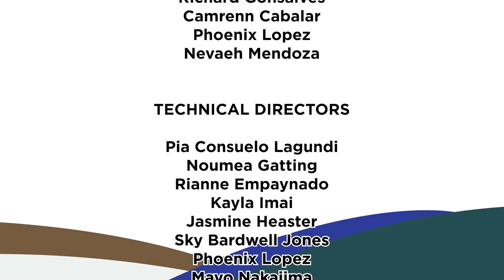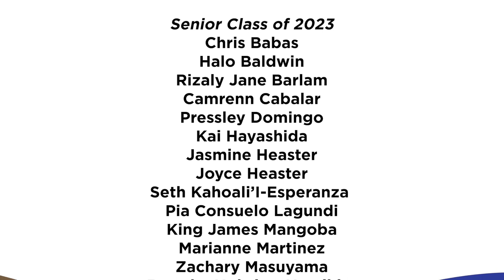2023 HHSAA Basketball Championship Credits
And that's a wrap on an unforgettable Heide and Cook HHSAA DII Girls Basketball State Championship! We couldn't be prouder of our talented students of KVIKS Media for bringing you all the excitement of the tournament. Thank you for tuning in and supporting their hard work. Until next time, farewell!